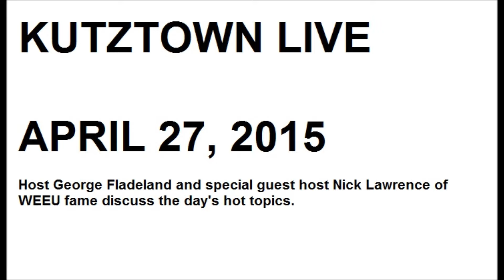Kutztown Live ... April 27, 2015